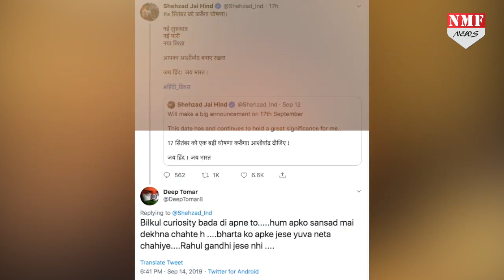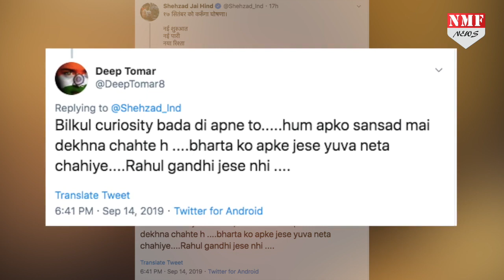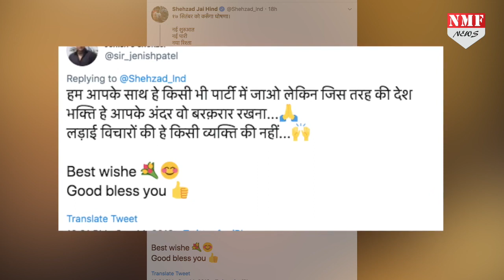Congress को धोने वाले Shehzad Poonawala ने BJP Join करने के दिए संकेत !